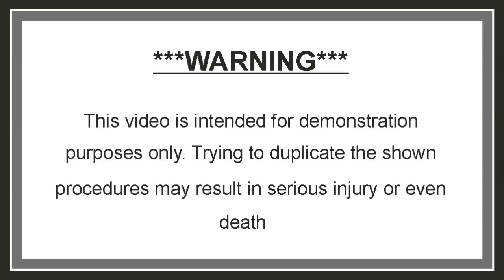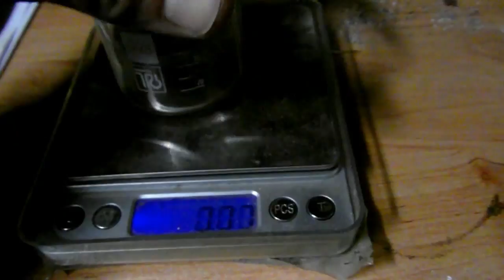refining GOLD slime full process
Shows how slime, obtained in the previous video is being refined